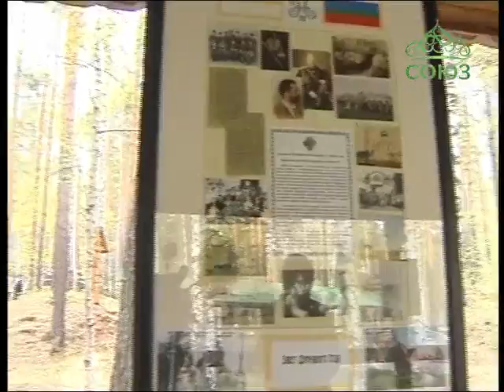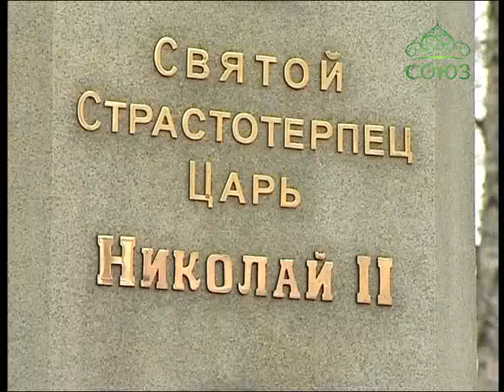Союз онлайн: Четверть часа. Выпуск от 19 мая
146-й День рождения Царя-страстотерпца Николая II. Ведущий: Тимофей Обухов